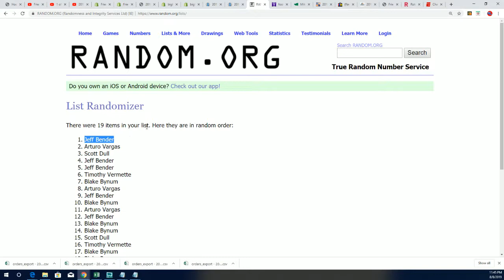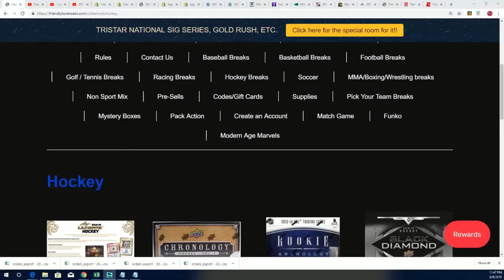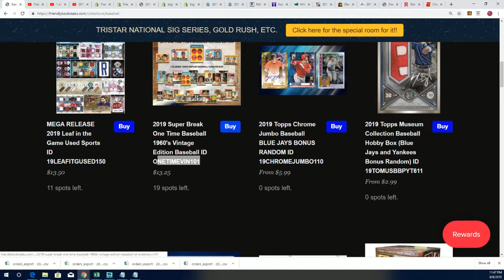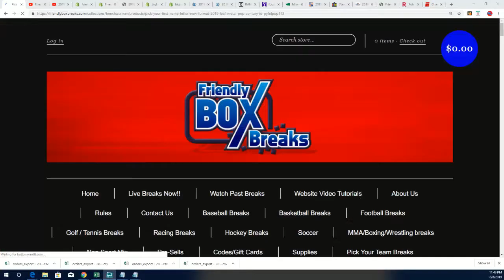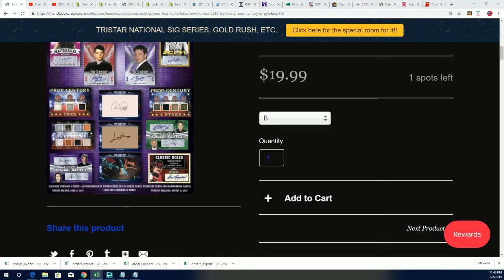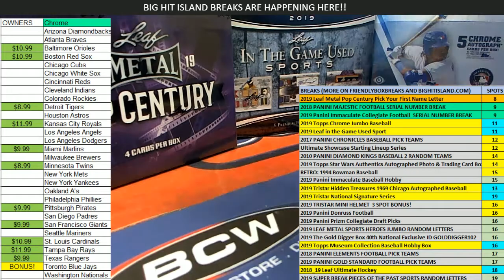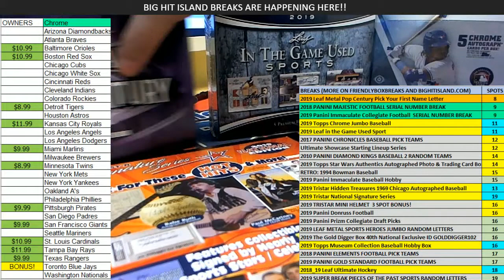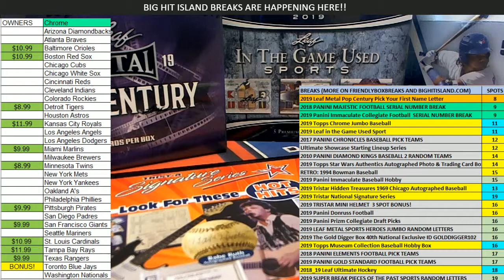PROMO GAME Signature Series ID 19TRISTARNATSIG151